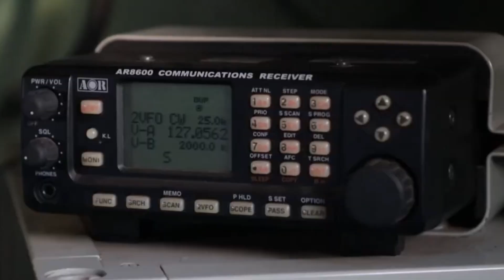ЗСУ знайшли слабкі місця російської РЕБ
Російські війська навчилися застосовувати засоби радіоелектронної боротьби, щоб збивати з курсу ракети HIMARS, які запускають Збройні сили України. Високомобільні артилерійські ракетні системи (HIMARS), отримані від США, стали одним із найнебезпечніших типів озброєнь в арсеналі ЗСУ. Ракети середньої дальності GMLR відіграли ключову роль під час контрнаступів, які допомогли Україні звільнити значну частину окупованих територій, але в останні місяці їхня ефективність значно знизилася.